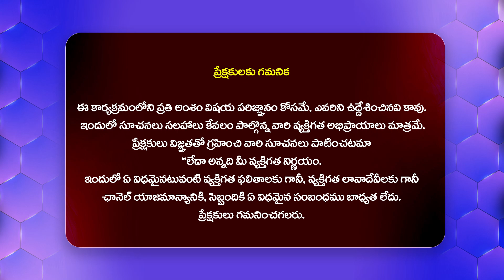కడప కార్పొరేషన్ లో ఎమ్మెల్యే వీరంగం | Kadapa MLA Reddeppagari Madhavi Reddy